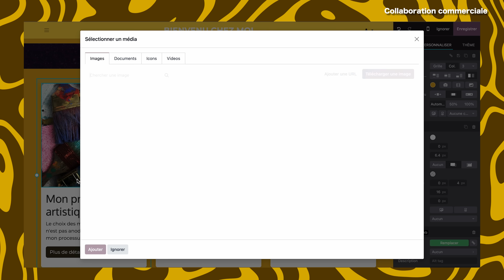Danse avec des Stars - Le Monde à L'Envers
Avec :  Valentin Jean / Jenny Letellier / Lucas Pastor / Timothée Hochet / Shera
Écriture : Lucas Pastor / Jenny Letellier
Chef Opérateur : Xavier Cordonnier
Étalonneur : Xavier Cordonnier
Ingénieur Son : Mathieu Barbier
Production : Le Monde à L'Envers
Graphisme et motion : Antoine Behaeghel
Montage : Nicolas Jean & Valentin Jean
Miniature : Adem Yildirim